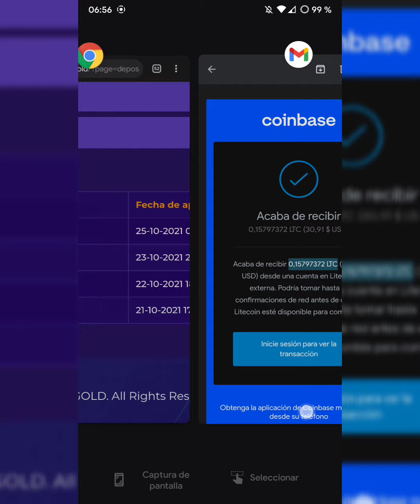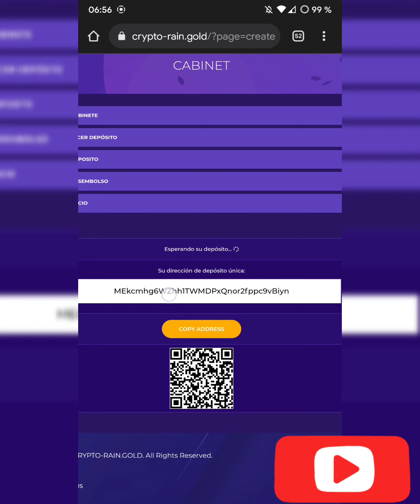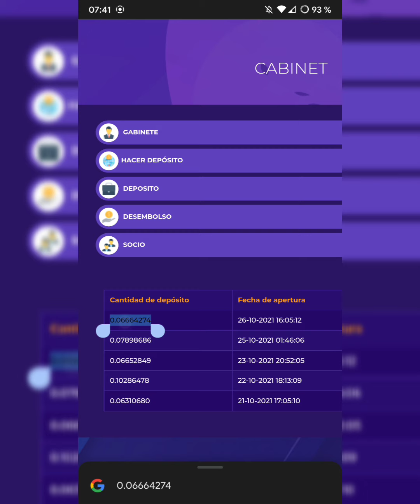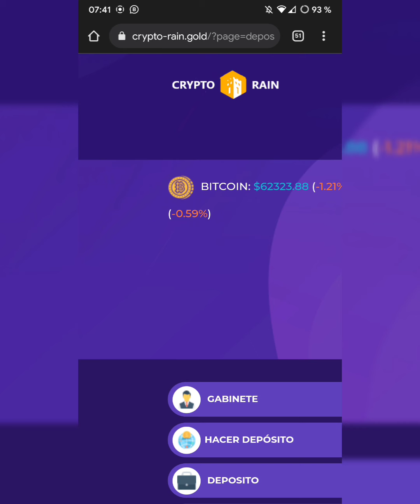CRYPTO-RAIN PAGO?🚨🚨🚨 (opinión personal)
💥 PAGOS MENSUALES💥

TCdGMWTWW794PBYd9dPhjcxbTBncE3q6vM

💥 PAGOS MENSUALES💥

El personal @emprendimientos_cr 💥 Bueno gente les dejo las plataformas que en mi caso personal  están pagando 👀👀 estoy diciendo en mi caso personal
 ⚠️es mi experiencia personal y nadie está obligado
nuevamente traigo otra plataforma para duplicar tu dinero en 24 horas... les dejo mis enlace de referido para que investiguen y tomen su propia decisión⚠️

ZETBULL 2.1% DIARIO 20 días naturales 💸me está pagando 💸

CRYPTO INVERSIONES CR
Dobladoras y plataformas de crypto inversiones